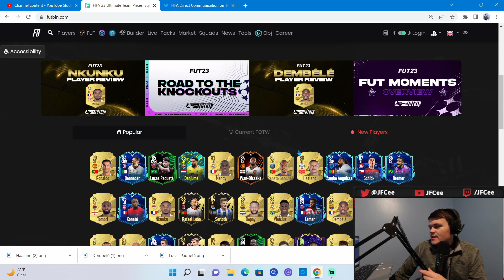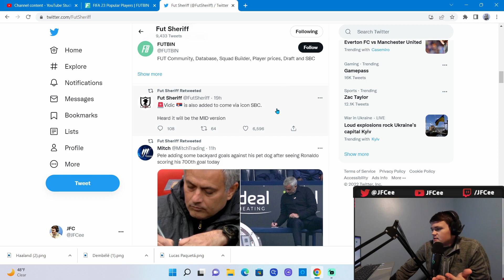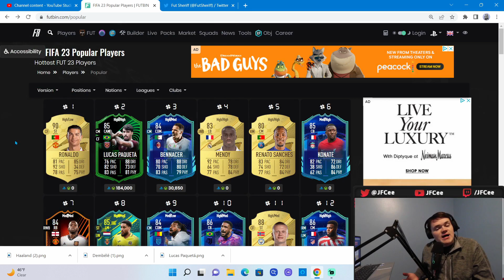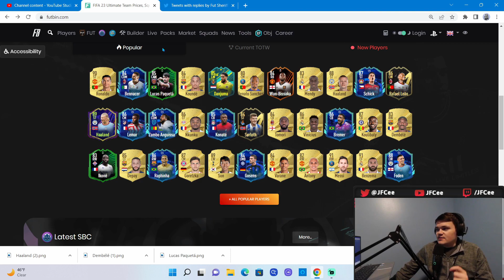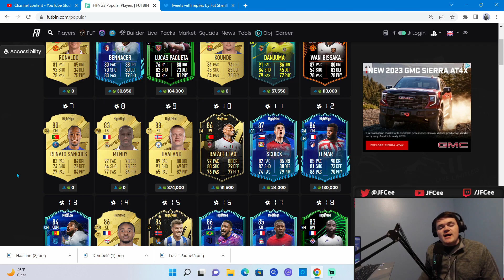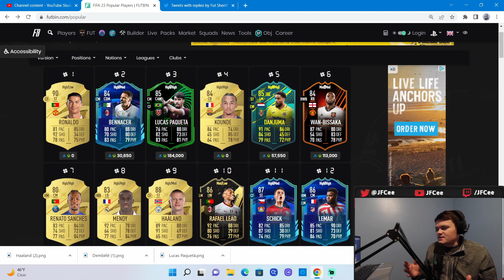The BIGGEST COMPENSATION EVER?! Will It CRASH The Market!? Investing/Buying Teams? | FIFA 23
00:00 Market Watch
02:58 How Big Will Compensation Be?